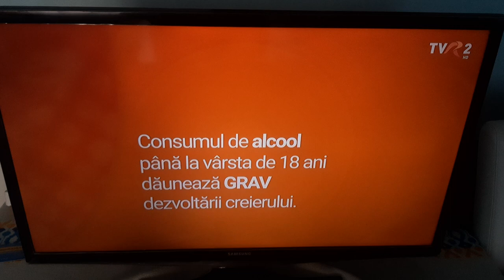TVR2-Ad Break ID-💐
📆0️⃣3️⃣/0️⃣4️⃣/2️⃣0️⃣2️⃣3️⃣
🕟1️⃣6️⃣:3️⃣0️⃣EEST
📺TVR 2